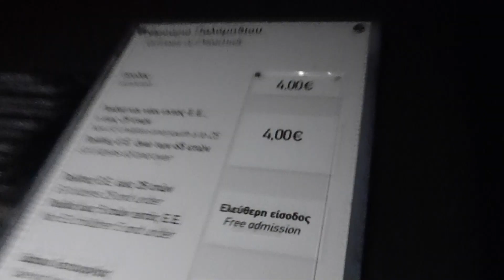Leonidio Greece - Johnnie's Vlogs 6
January 2023. A quick trip to Leonidio.